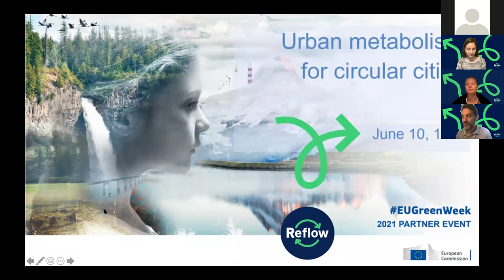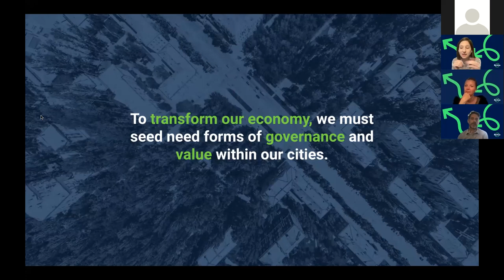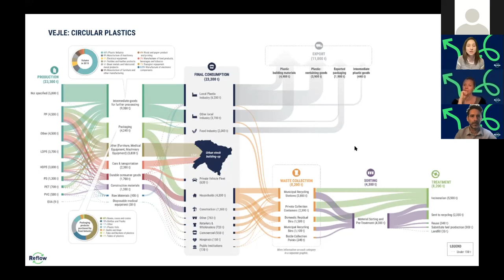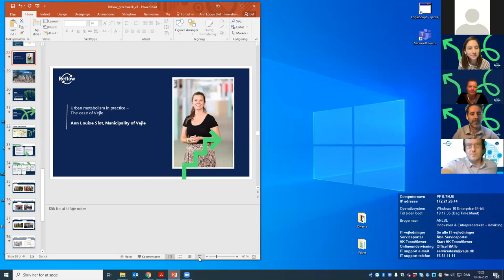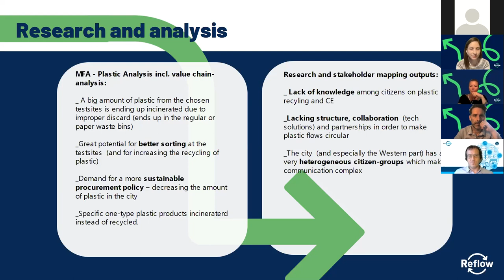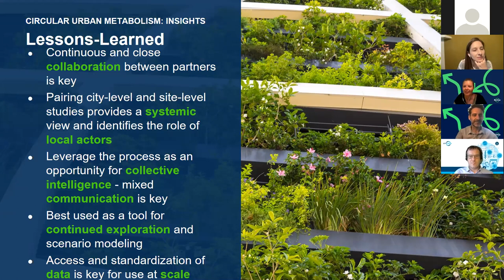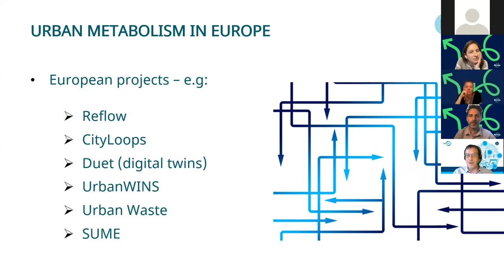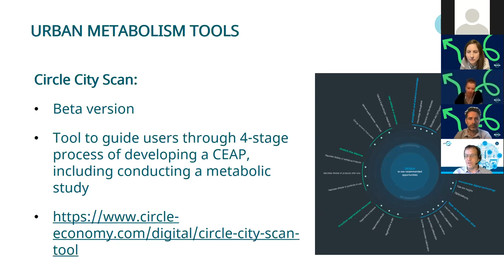Urban metabolism for circular cities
REFLOWEU global webinar with EU experts on how can we accelerate the transition to regenerativecities, an EUGreenWeek Partner event 2021. Read the blog post and get the slides here 🔗